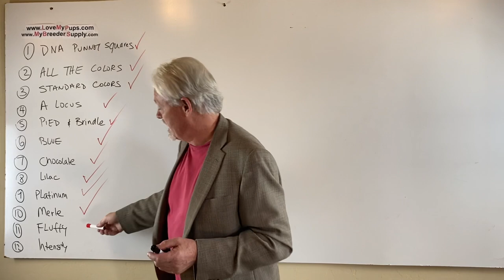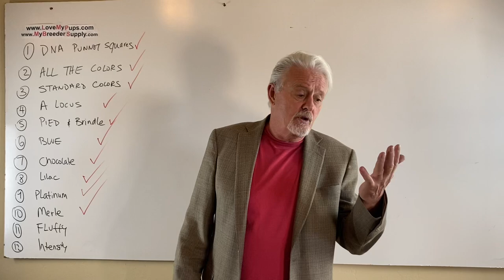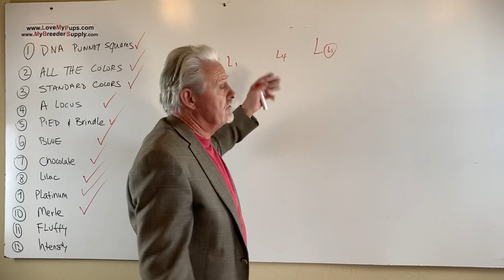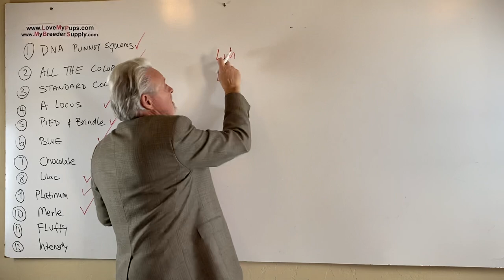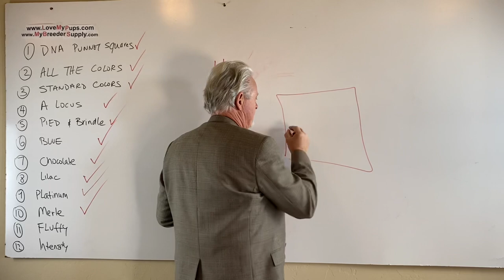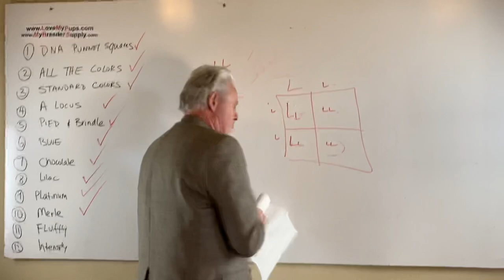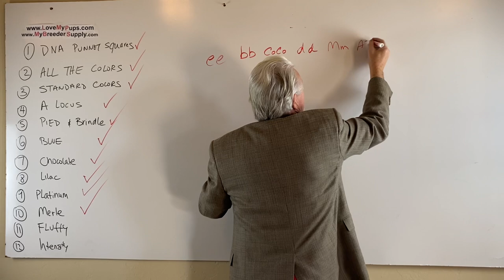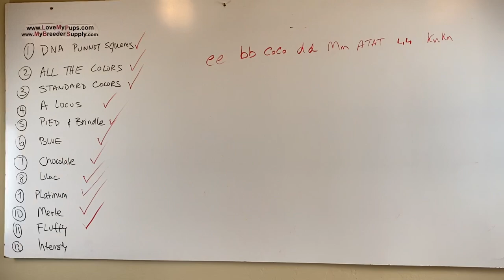Part 11 of 13 dog color genetics the Fluffy gene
13 part series all about color genetics